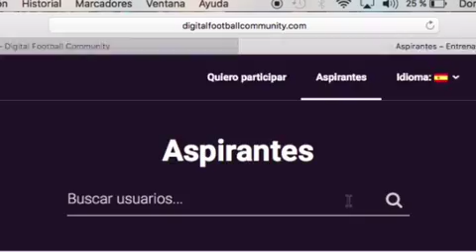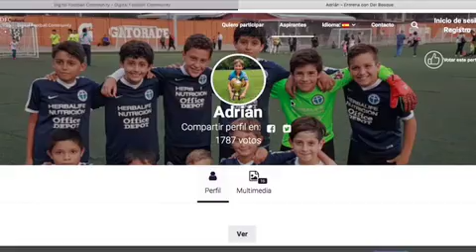Adrián Morales ganó un lugar para el campamento de Vicente del Bosque en España